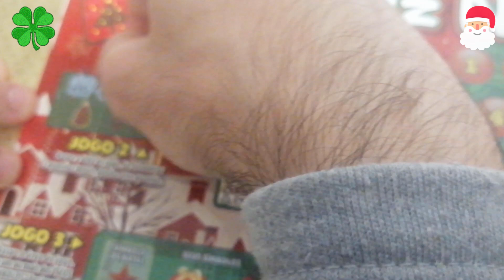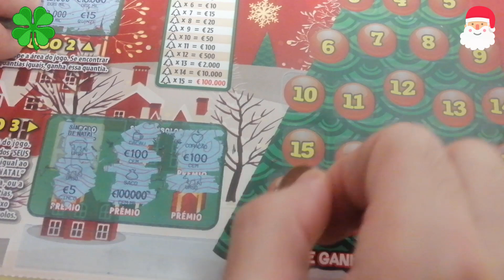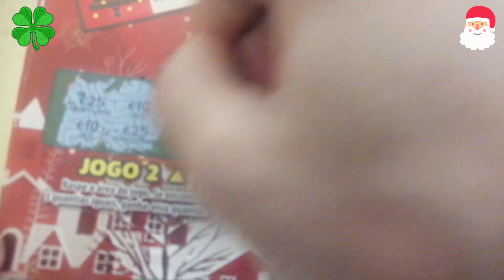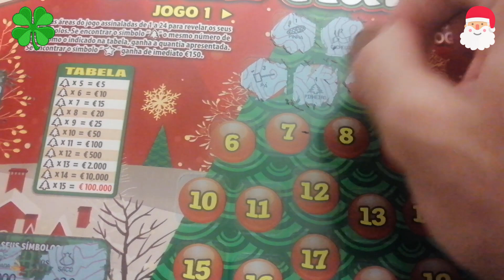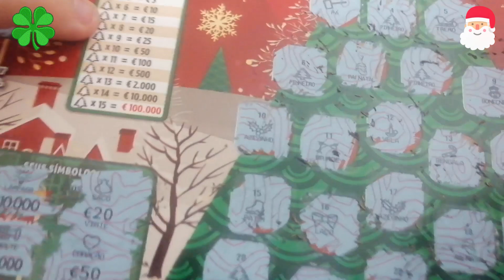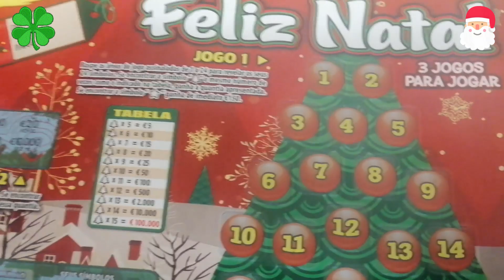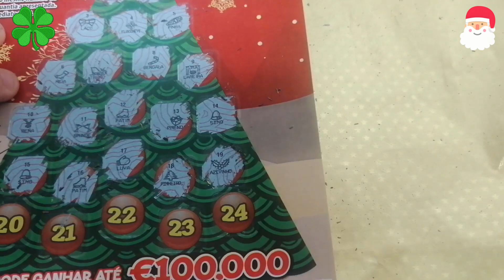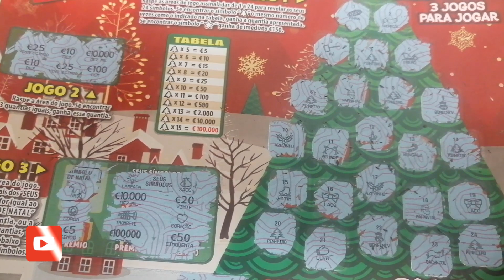Raspando um Bloco de Feliz Natal (Parte 9) #216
Continuamos a raspar um bloco de raspadinhas de Natal "Feliz Natal". Será que teremos lucro ou prejuízo? Confira o vídeo e viva o espírito natalício connosco.

Ajude o canal a crescer e a lhe trazer mais e melhor conteúdo, dando o seu contributo através do